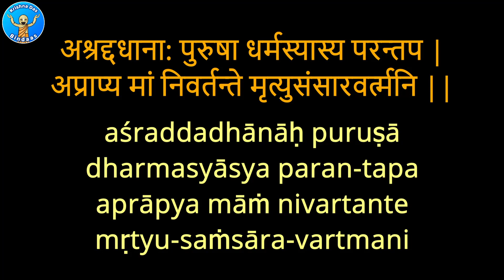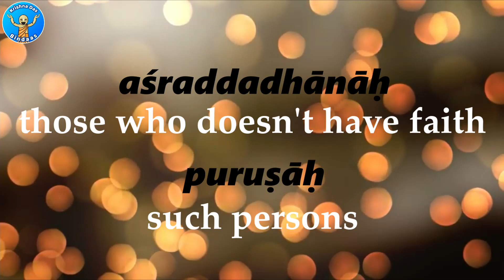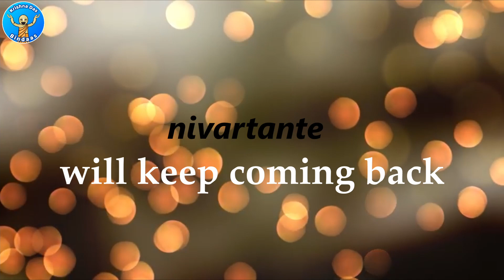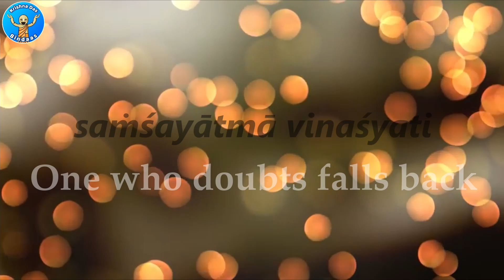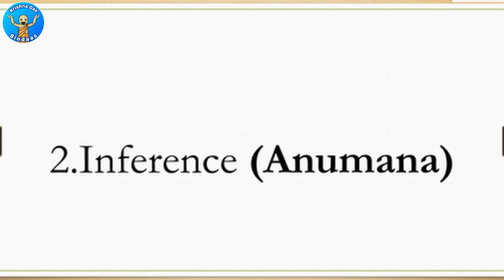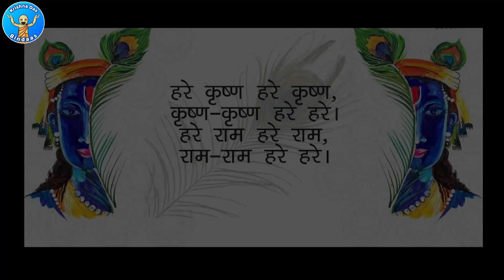ভৌতিক এবং আধ্যাত্মিক জীবনে বিশ্বাসের গুরুত্ব || SRIMAD BHAGAVAD GITA || CHAPTER 9, VERSE 3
Today in this video Sankirtan Nitaicand Prabhu has spoken on the 3rd SHLOKA of chapter 9 of the "Shrimad Bhagavad Gita" in detail where he explains "The importance of FAITH and BELIEF in Material and Spiritual Life".
Please watch the video to enlighten yourself with spiritual knowledge.

अश्रद्दधाना: पुरुषा धर्मस्यास्य परन्तप ।
अप्राप्य मां निवर्तन्ते मृत्युसंसारवर्त्मनि ॥

aśraddadhānāḥ puruṣā
dharmasyāsya paran-tapa
aprāpya māṁ nivartante
mṛtyu-saṁsāra-vartmani

TRANSLATION :
Those who are not faithful in this devotional service cannot attain Me, O conqueror of enemies. Therefore they return to the path of birth and death in this material world.